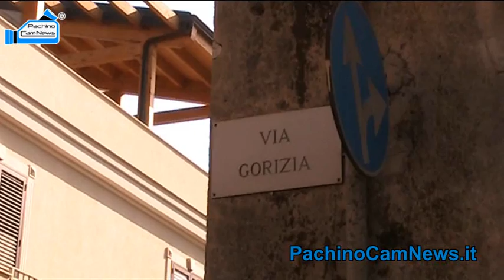Pachino. Profumi di maggio...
Gli operatori ecologici della ditta Busso non ricevono lo stipendio da dicembre 2012. Lo sciopero indetto da giorno 10 a giorno 11 maggio 2013 rende la città di Pachino meno vivibile...